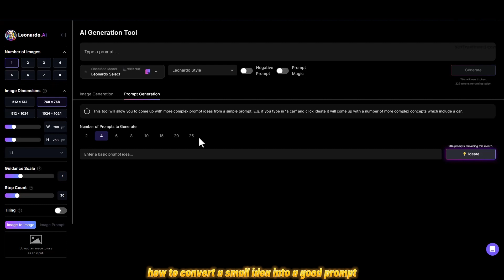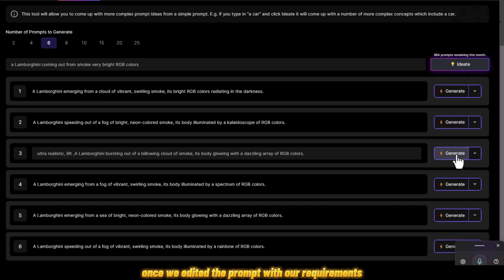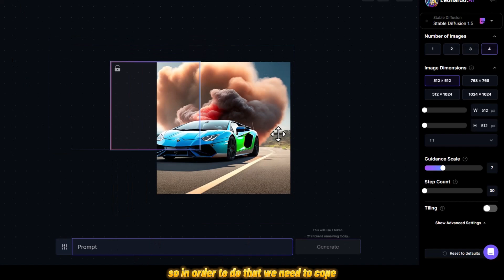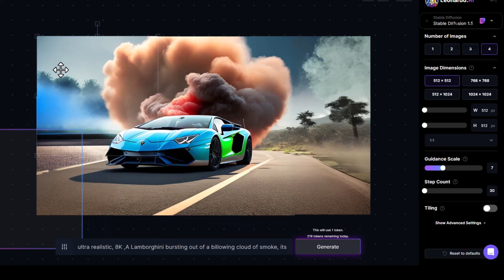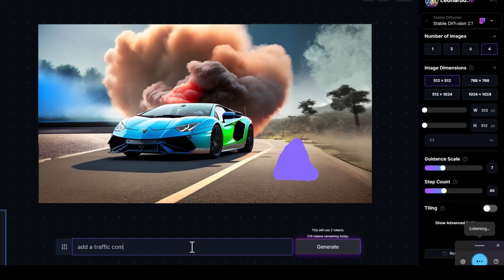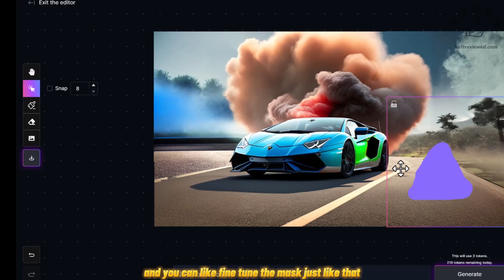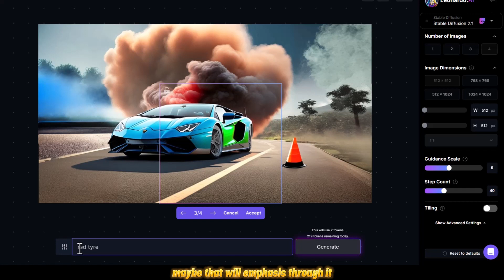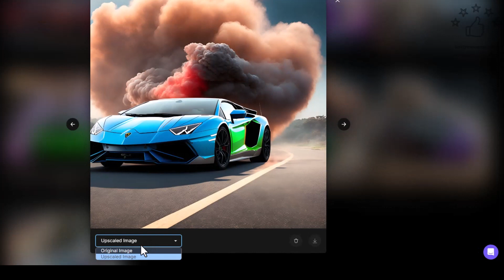Leonardo.Ai Review : In Painting & Out Painting Tutorial Using The Free Text To Image generator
The only text-to-image generation and free AI art creation tool that you need

New AI tech [Text to video 😲] Join the waiting list

Gpt 3 content detector ➡️ (run through this tool before you publish content on your website to avoid Google penalty) ( use code - Extension50 )

Welcome to this video tutorial and review of Leonardo AI, a powerful image editing tool that utilizes artificial intelligence to enhance and manipulate images with incredible precision. In this video, we'll explore the various features of Leonardo AI, including its in-painting and out-painting tools, image upscaling, and background removal capabilities.

As an alternative to Midjourney and Playground, Leonardo AI offers a unique set of tools and features that are ideal for those interested in digital art and image manipulation. You'll learn how to import and export images, navigate the user interface, and utilize the various tools available within the software.

We'll also provide a step-by-step tutorial on how to use Leonardo AI, sharing our experience with the software, its ease of use, and the quality of the final images produced. We'll touch on some of the pros and cons of the software, as well as some possible alternatives you might consider.

So if you're looking for a Midjourney and Playground alternative, or just interested in learning more about advanced image editing with artificial intelligence, this tutorial and review of Leonardo AI is a must-watch. Sit back, relax, and enjoy the video!